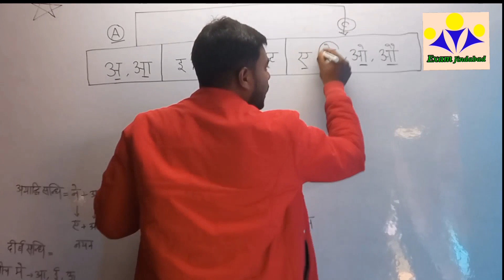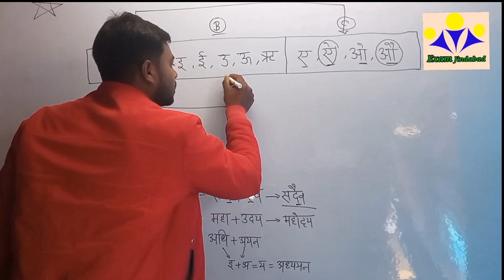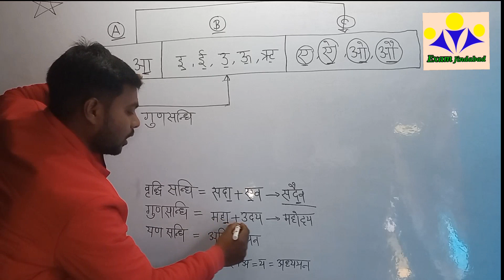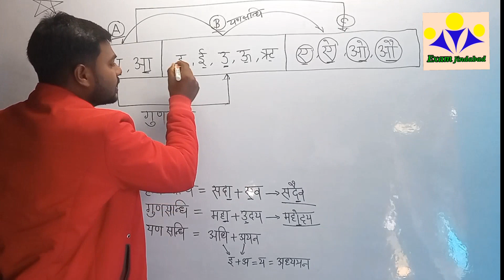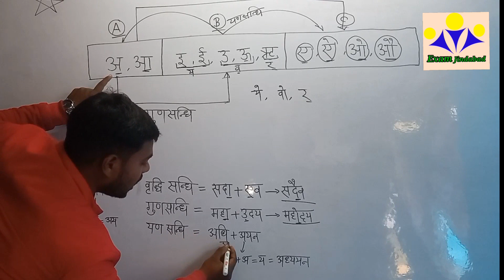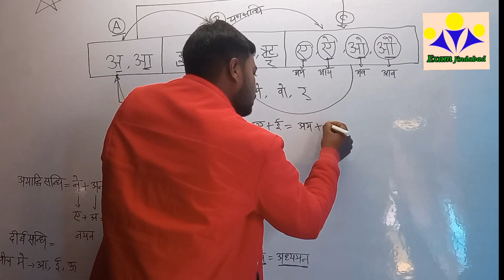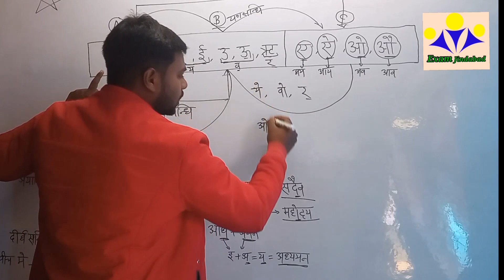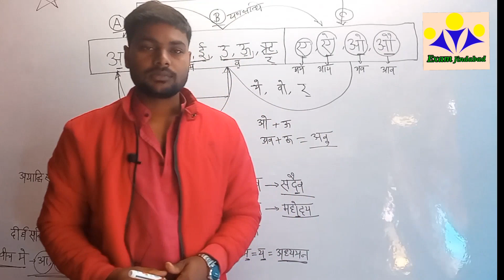इस वीडियो के बाद सन्धि की विडियो नही खोजोगे|स्वर सन्धि के सभी भेद |हिन्दी व्याकरण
For competitive exams (Exam Jindabad)
By KC Katariya sir
Loved by audince

Hindi ko yaad kaise kare
Hindi grammar
Hindi me tukka jaise lagaye

Hindi trick
Hindi ko aasani se kaise yaaad rakhe
Hindi marathon
Hindi for all competetive exam
Hindi sahitya
Hindi
Hindi
Hindi ka class
Hindi class for uptet
Hindi grammar trick
Hindi grammar class
Hindi grammar conceprs
Hindi grammar sandhi ko kaise yaad kare
Hindi grammar sandhi ki pahchan kaise kare